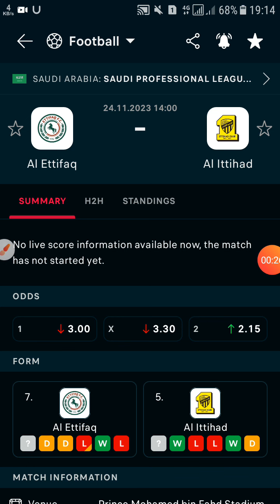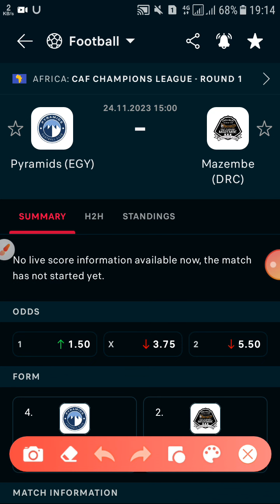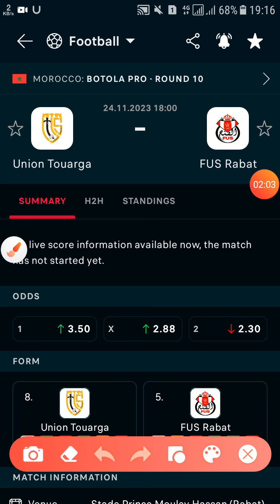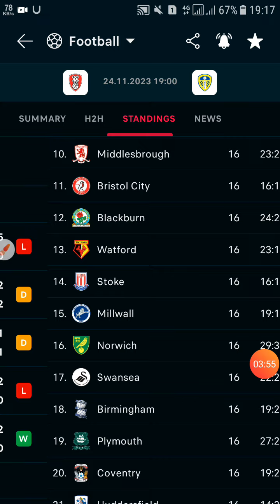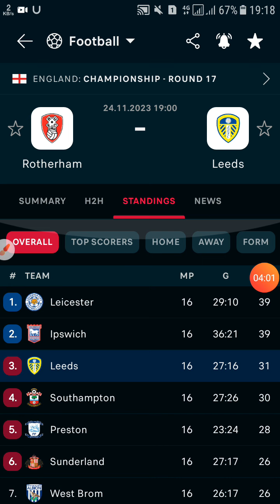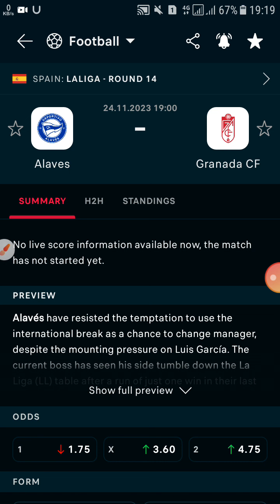توقعات مباريات يوم الجمعة Pronostic foot aujourd'hui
تحليل وتوقعات بعض من مباريات يوم الجمعة، وفي الأخير دائما وأبدا كرة القدم ليست بعلم صحيح 🤝